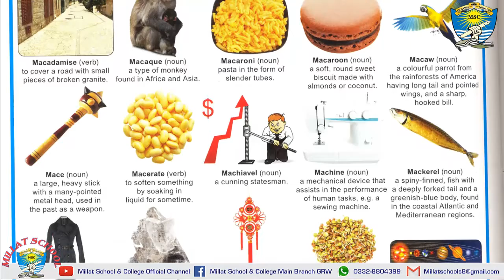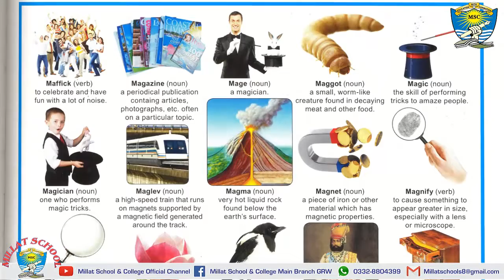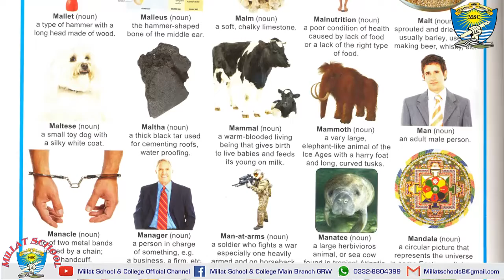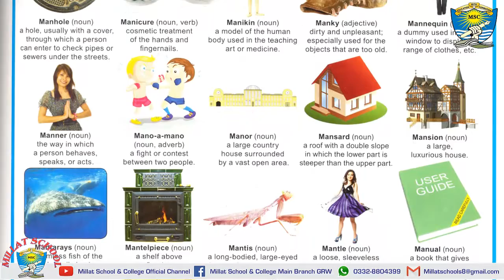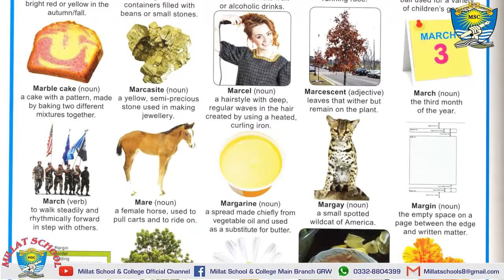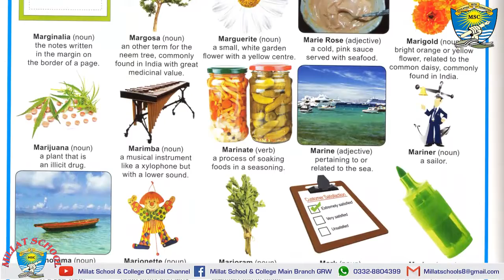English Picture Dictionary | Letter M | 150 Words | Millat School Grw